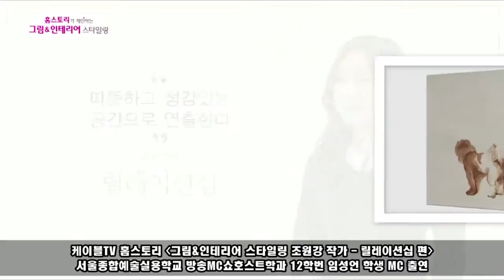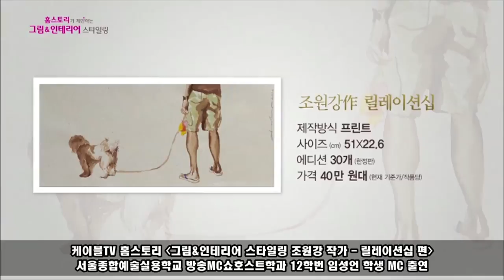[싹튜브] 홈스토리 "그림&인테리어 스타일링 조원강 작가 - 릴레이션십 편" SAC 방송MC학과 12학번 임성언 학생 MC 출연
홈스토리 "그림&인테리어 스타일링 조원강 작가 - 릴레이션십 편"
SAC 방송MC학과 12학번 임성언 학생 MC 출연